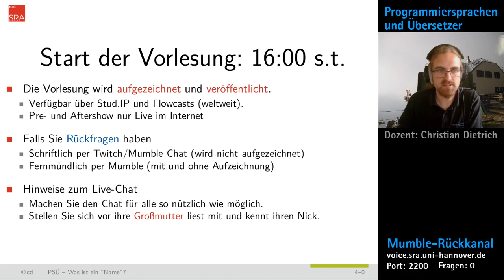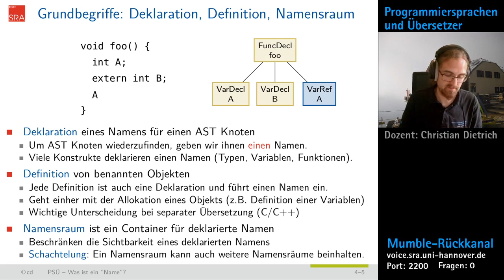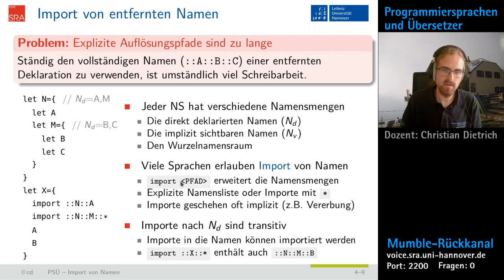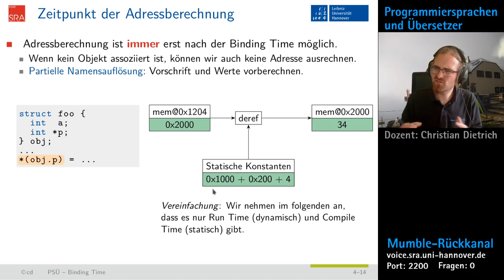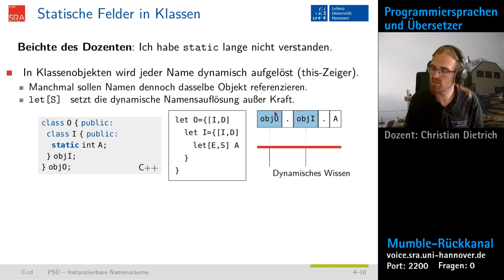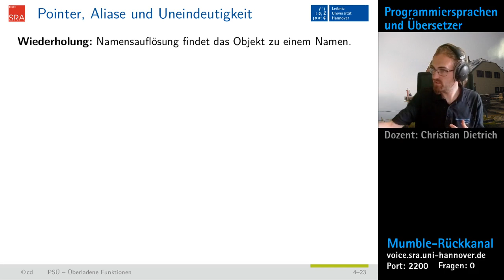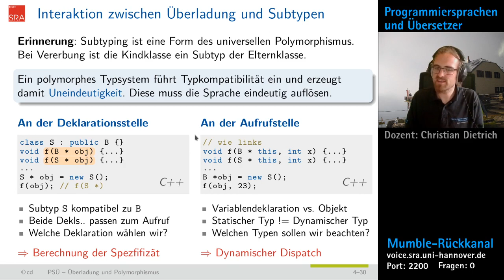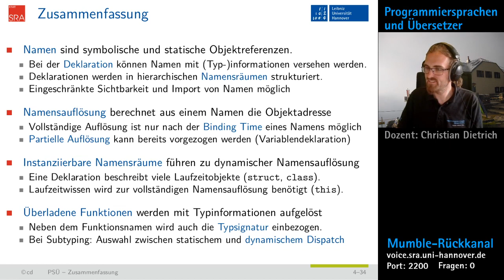Programmiersprachen und Übersetzer (SoSe 2020) - 04 Namen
Aufzeichnung der Vorlesung "Programmiersprachen und Übersetzer" im Sommersemester 2021 an der Leibniz Universität Hannover